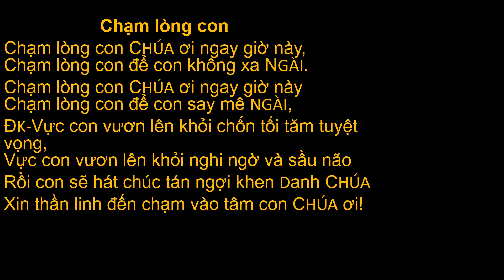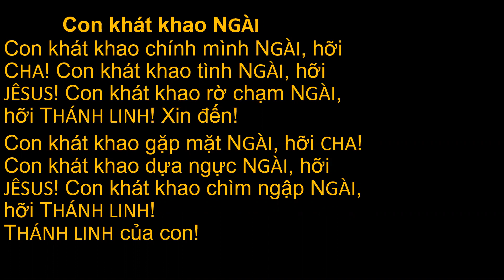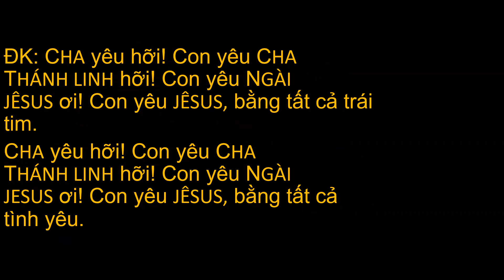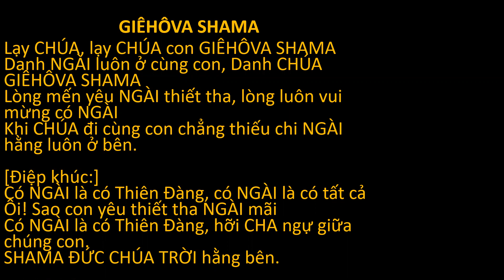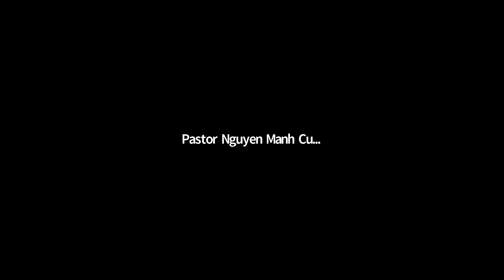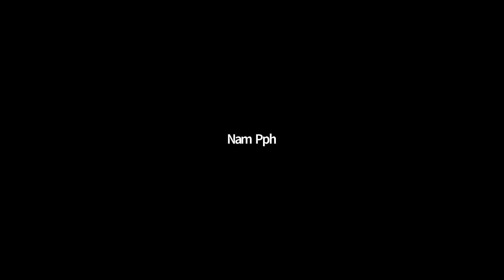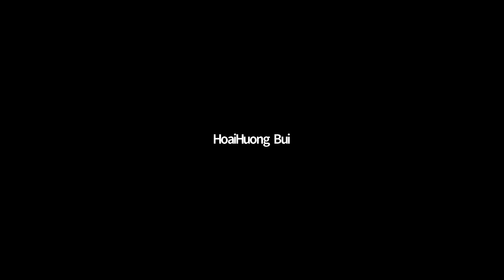0240. TLCVN - Cầu nguyện Đặc nhiệm ngày cuối. Thứ ba CN cho cơ nghiệp - 03.08.2021